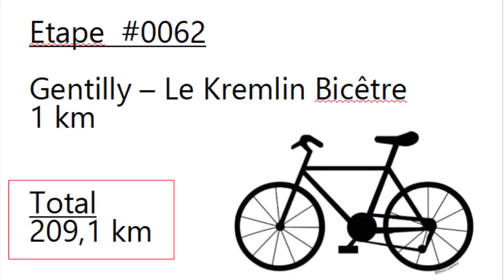#0062 - 94 - Gentilly - Le Kremlin Bicêtre - 1 km - (209.1 km)